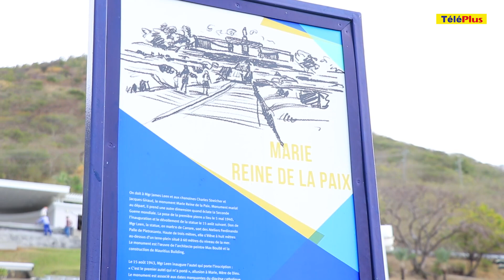Immersion au coeur du site de Marie Reine de la Paix rénové pour accueillir le pape François